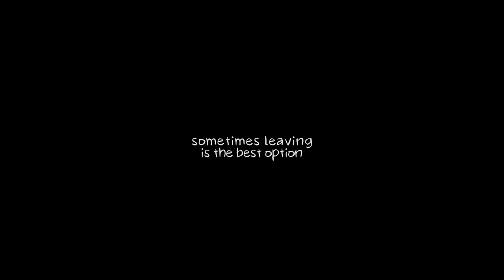mete & incila | say don't go ⋄ sakla beni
i'm still trying to understand metila's relationship, but i'm sure of one thing: THEIR CHEMISTRY IS CHEMISTRING!
                           ✧ 𝒉𝒂𝒑𝒑𝒚 𝒃𝒅𝒂𝒚 𝒕𝒐 𝒖𝒔 (𝒂𝒏𝒅 𝒕𝒐 𝒕𝒔)! ✧

(turn eng/port sub on + watch in hd for a better experience)

⋄ 𝒄𝒐𝒍𝒐𝒓𝒊𝒏𝒈 by evelyn jackson
⋄ 𝒔𝒐𝒏𝒈: say don't go by taylor swift
⋄ 𝒔𝒉𝒐𝒘: sakla beni
⋄ 𝒄𝒐𝒖𝒑𝒍𝒆: metila